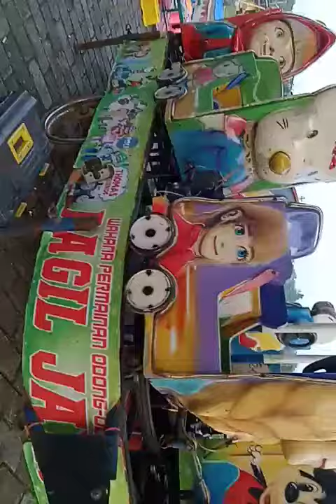ngabuburit di lapangan kalisalak